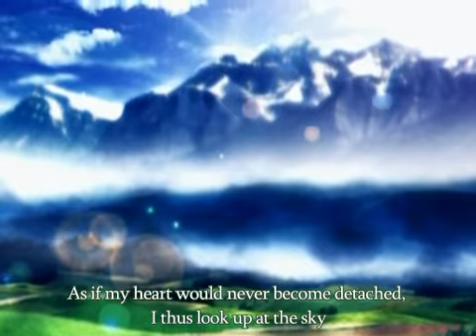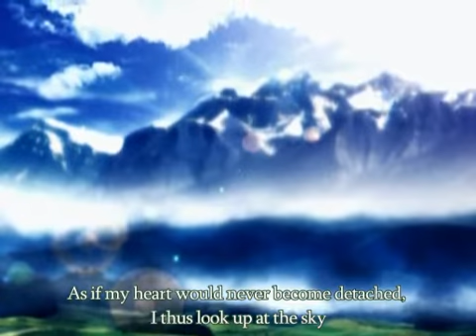【QLOCKS】Summer Heat Haze【Crimson Beveldere ~ Eastern Dream & Phantom Ensemble】【Sub Eng】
Original name: 夏陽炎

Original: Crimson Beveldere ~ Eastern Dream
and Phantom Ensemble

Circle: QLOCKS
Album: 天威夢方
Vocal: 石塚裕美
Arranger: 久遠